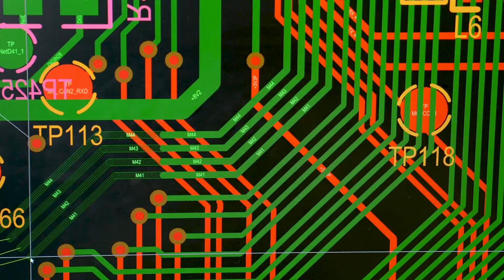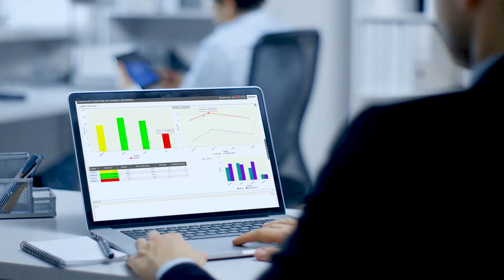Concerned about electronics security? See how Siemens Lifecycle Management guarantees it.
Semiconductors drive our modern world, but security concerns are taking a toll on manufacturers. Without traceability, the system falters. That's why Siemens offers software solutions for in-depth, data-rich traceability.

Watch our overview video to see how we're revolutionizing the semiconductor industry and learn how our solutions can empower you to make quicker, well-informed decisions across your supply chain and ensure successful product launches from day one. With Siemens Lifecycle Management for Semiconductors, you can unlock infinite potential through comprehensive traceability.